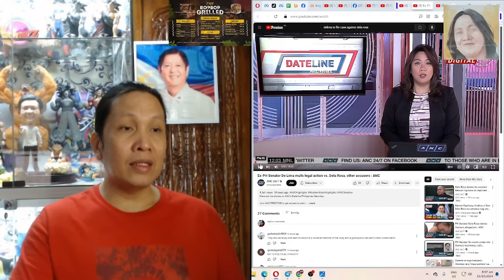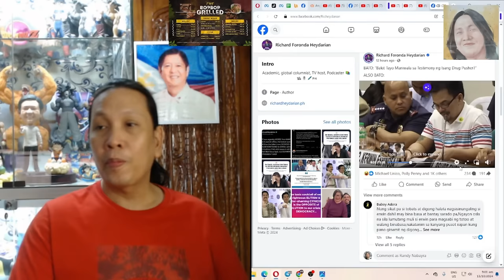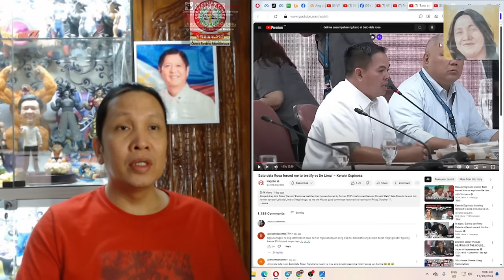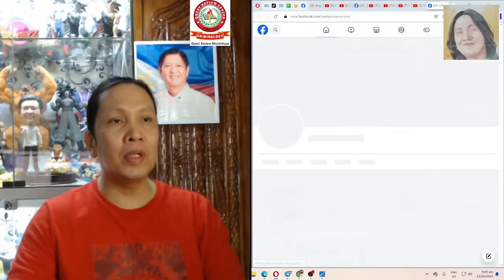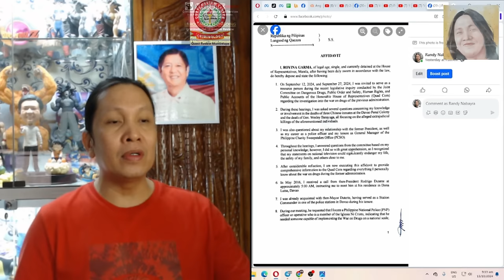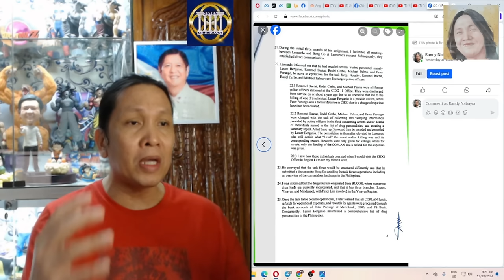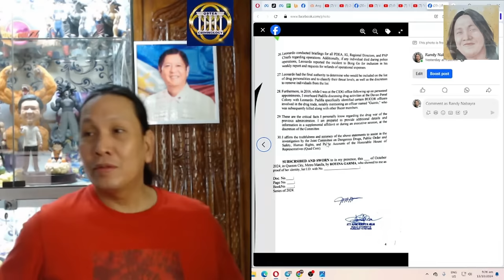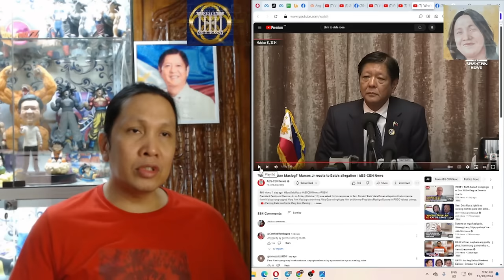BINARA NI PANGULONG BBM SI KALBO RONALD DELA ROSA SA AKUSASYON NITO. PAHIYA SI KALBO